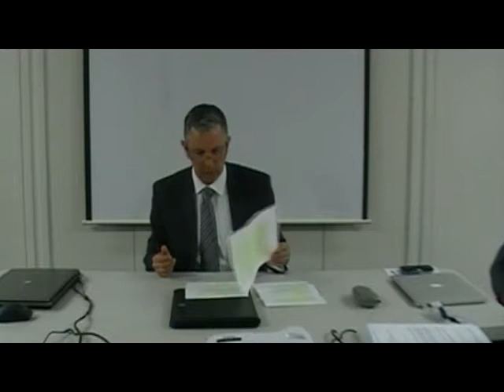Jeremy Hanson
Liberal Opposition Leader for the Australian Capital Territory, Jeremy Hanson, addresses the North Canberra Community Council on 15 September 2015.

Mr Hanson addresses the following issues:

His priorities if he is elected Chief Minister in 2016: growing the economy, building the city, fixing the health system.

Impact of the proposed light rail network on public transport, jobs, trees and government revenue
Rate increases and stamp duty reductions.

Policies already announced.

Elimination of change of land use charges in town centres.

Policies on “Mr Fluffy” asbestos contaminated houses.

Management of Government land development activities.

Planning and land authority consultation prior to creating new legislative instruments, new district or suburb precinct maps, new district or suburb precinct codes, or new development codes.

Managing and maintaining green spaces

Growing the economy in a sustainable way

Balance of rates revenue from commercial properties versus residential properties.

Impact of government tendering processes on competition.

Removing the concessional status of leases

Support for renewable energy

Resourcing of Community Councils